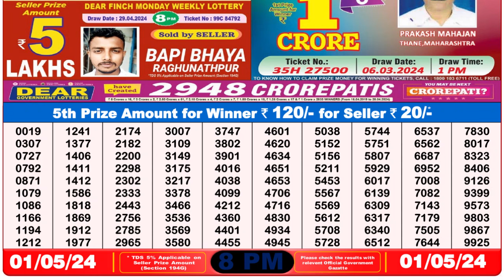🔴 Lottery Sambad Live 08:00pm 01/05/24 Evening Nagaland State Dear Lottery Result Pdf Download